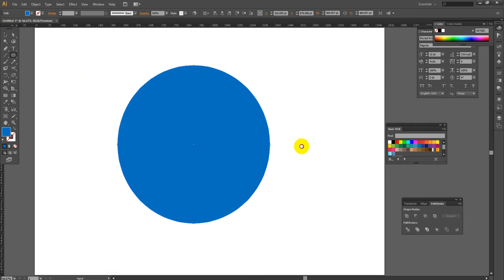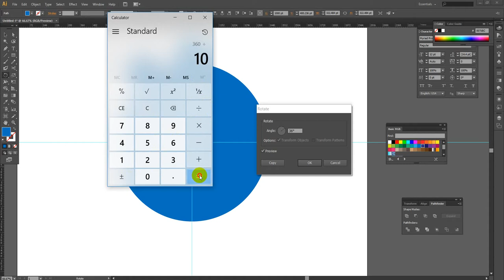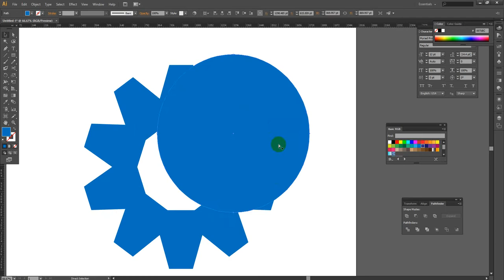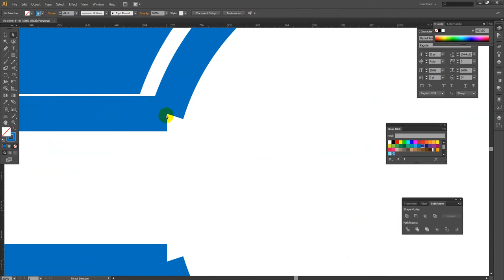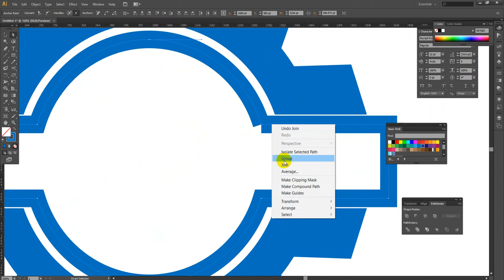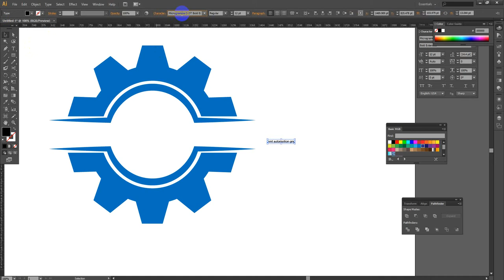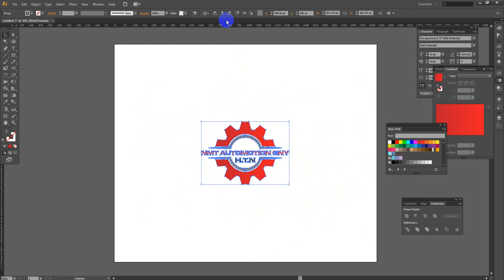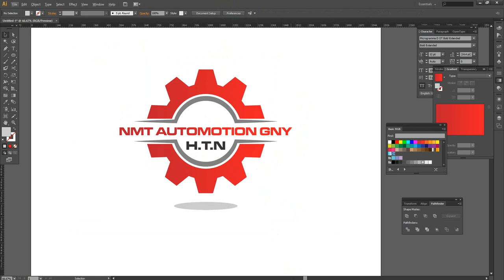How to Automotive Logo Design । Logo Design । Best logo design । Car logo